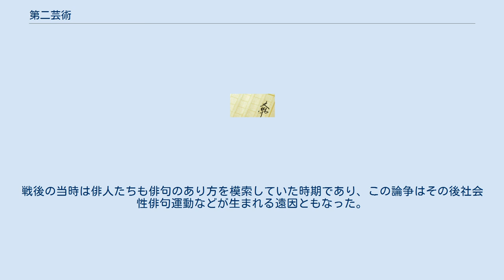第二芸術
「第二芸術 ―現代俳句について―」（だいにげいじゅつ げんだいはいくについて）は、岩波書店の雑誌『世界』1946年11月号に掲載された桑原武夫の論文。
同年に同論文を表題作とする評論集（岩波書店刊）に収録された。
 俳句という形式は現代の人生を表しえないなどとして、俳句を「第二芸術」として他の芸術と区別するべきと論じたものであり、当時の俳壇に大きな論争を引き起こした（第二芸術論争）。
 この論文では桑原はまず作者名を伏せたうえで、大家の作品のなかに無名の作者のものを混ぜた15の俳句作品を並べ、作品からは素人と大家の優劣をつけることができないとする。
ここから俳句においては大家の価値はその党派性によって決められるものであるとして批判し、また近代化している現実の人生はもはや俳句という形式には盛り込みえず、「老人や病人が余技とし、消閑の具とするにふさわしい」ものとして、強いて芸術の名を使うのであれば「第二芸術」として区別し、学校教育からは締め出すべきだという結論を導き出している。
 桑原の挑発的な論調もあってこの論文は俳人たちの間で多くの反論を引き起こした。
主な論者は山口誓子、中村草田男、日野草城、西東三鬼、加藤楸邨などで、山口と桑原は毎日新聞紙上で「往復書簡」のやりとりをしている（この往復書簡を企画したのは、当時毎日新聞社の文芸部副部長だった井上靖であった）。
反論側の要旨は俳句の党派性などの弊害をある程度認めつつ、桑原の鑑賞力の低さや俳句に対するそもそもの非好意的な態度を批判するもので、中でも中村草田男が激しい反論を行った。
戦後の当時は俳人たちも俳句のあり方を模索していた時期であり、この論争はその後社会性俳句運動などが生まれる遠因ともなった。